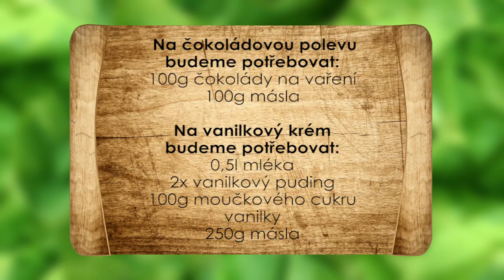Sladký závěr štědrovečerní večeře. Medové kornoutky jako dezert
Bramborovým salátem nemusí sváteční hostina končit. Jako dezert si můžete připravit medové kornoutky s vanilkovým pudinkem a čokoládovou polevou.